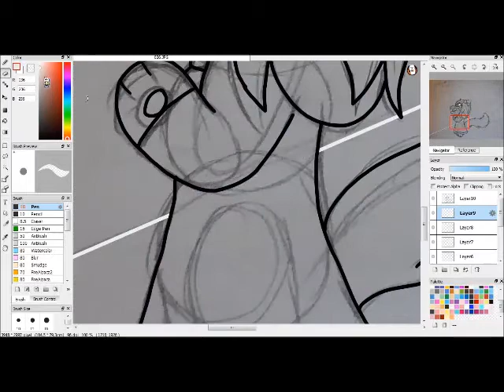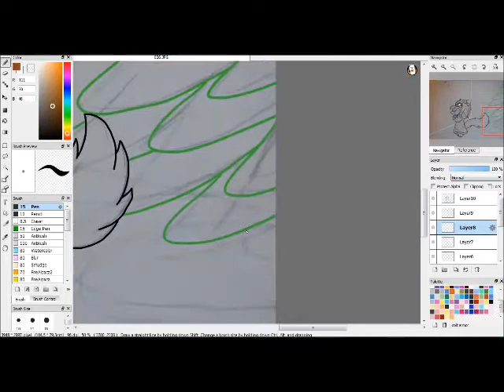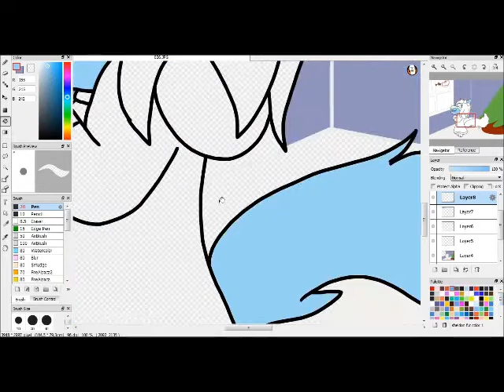Christmas Art Challenge: [Day 7] Charlotte's Santa Experience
Charlotte's experience seeing Old Saint Nick himself.